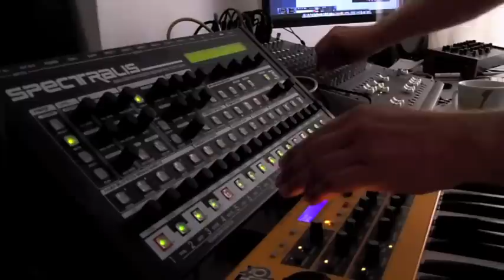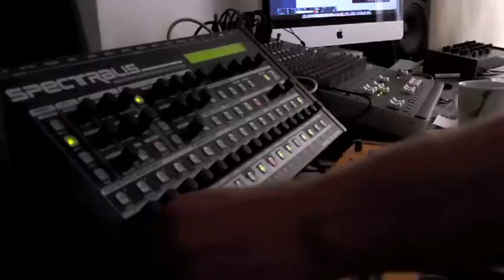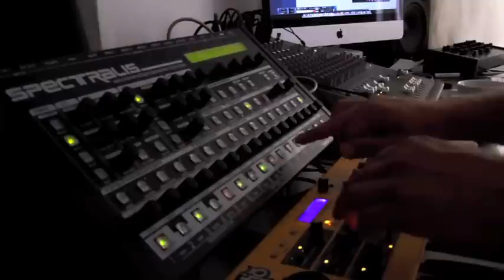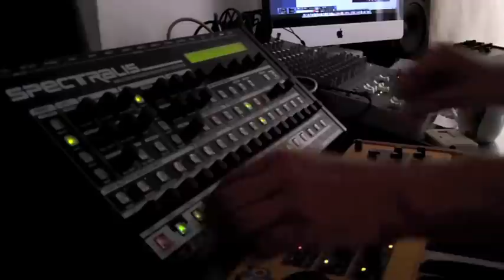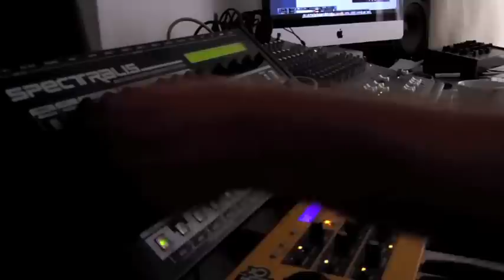so...denn LFO-ONE Live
My new Album is born

Livesession with Spectralis!